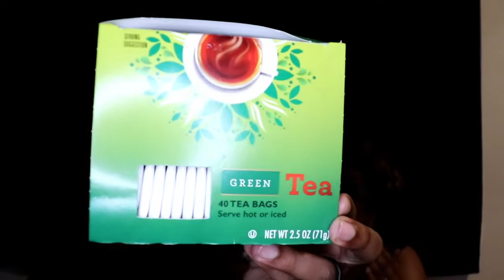PVALLEY EPISODE REVIEW SEASON 1 EP. 4-The Trap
Salutations Queens&Kings Brothers&Sisters!
We are back at it again with another PValley episode review! This PValley episode review will include us reviewing episode 104 season 1 called The Trap.

This episode was pack with so much going on so it's hard to cover all details!
If we missed anything, please let us know down below and we can keep the conversation going!

Us: QueenJam&KingJerry Wright

Instagram: (Personal) @q.u.e.e.n.j.a.m || (Business) @qk.jj
Snap Chat: Jam&Jerry

OUR LINKS TO EVERYTHING QKJJ™
Linktr.ee/qkjj

SUPPORT US
(we welcome gifts-monetary as well)

**QK Members gather here for exclusive content-upcoming products, promos, sales, private discounts & more!

As always-Thank you for the support & positive energy!! positive energy!!